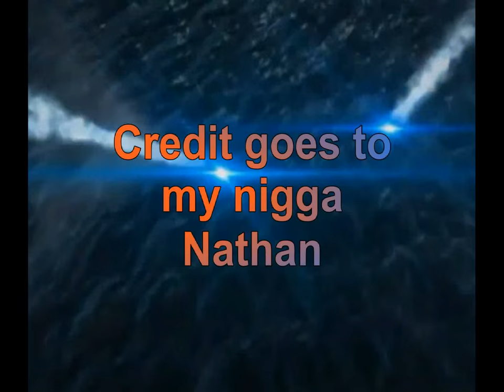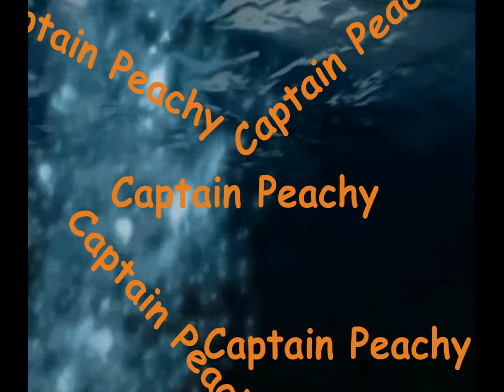Mega Man Zero Parodydys Ep. 2